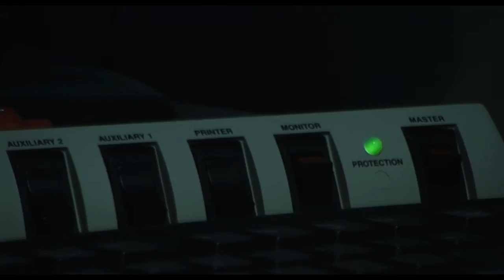Paranormal Basement - JVC Everio GZ-HD7 Low Light Test Footage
Incomplete project of mine that really wasn't a real project from the start. But all of you can enjoy this nice creepy video.

Shot on a JVC Everio GZ-HD7
Edited using Sony Vegas 7 Pro

Opening up the aperture setting all the way up to F1.0 and keeping the automatic gain OFF, you get this kind of look on the Everio.